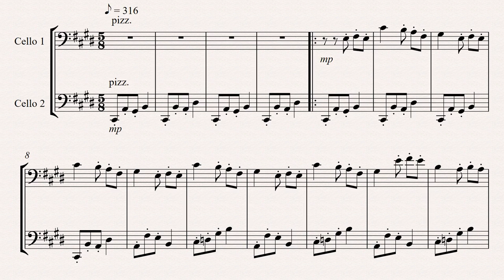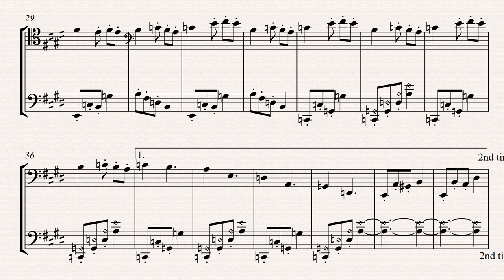Perpetuum Mobile #1 For Two Cellos - Pizz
A quick sketch that I wrote for 2 cellos.